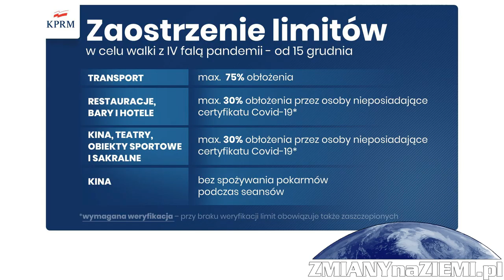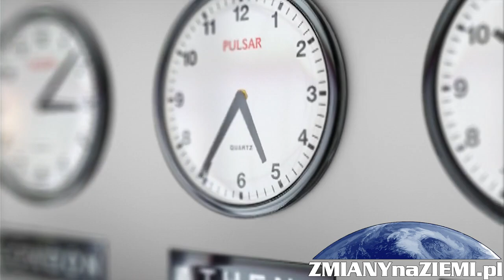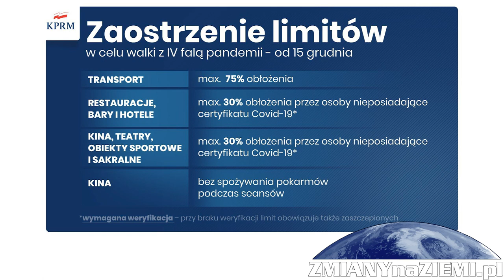Rząd wprowadza nowe obostrzenia i zapowiada wielkie zmiany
Dzisiejsza konferencja prasowa Ministerstwa Zdrowia, nie pozostawia złudzeń. Minister Kraska pod nieobecność Adam Niedzielskiego, który pojechał do Brukseli, oświadczył drżącym głosem i z trzęsącymi się rękami, że nadchodzą nowe obostrzenia i wejdą w życie już za tydzień 15 grudnia. Mowa o następnych już ograniczeniach w pracy hoteli, restauracji, barów, klubów, kin, teatrów i szkół.